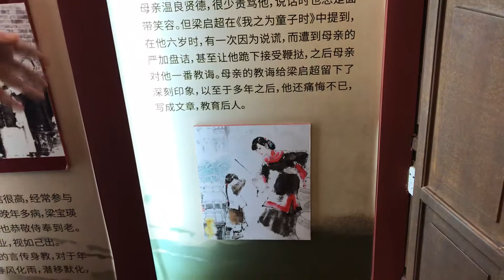Learning with Liang Qichao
Mr OSCAR visits the old place of Liang Qichao.